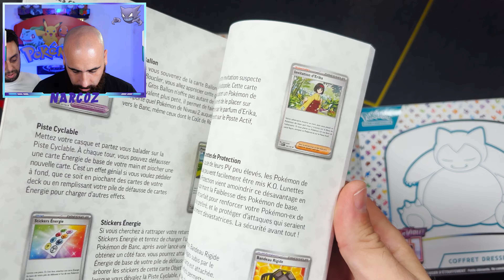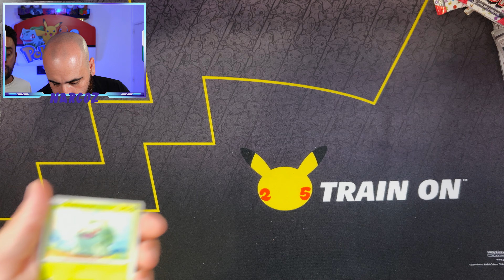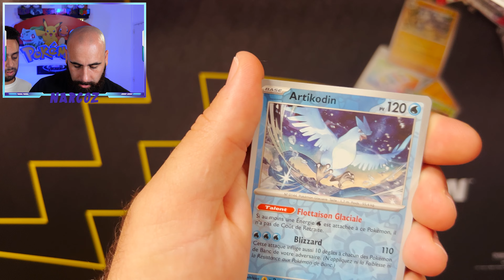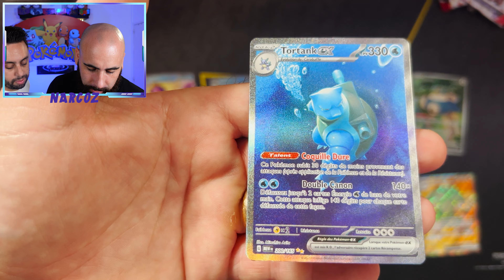🔥 DU TORTANK 151 A GOGO !!! 🔥 Mieux que l'ULTRA PREMIUM c'est l'ETB !!! Ouverture Pokémon !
Aujourd'hui ouverture d'un classeur ainsi que deux ETB 151 avec le cousin. Et attention, une ouverture tellement meilleur que l'ultra Premium 151, rien à voir ! Là on touche de la bonne carte !!! Bonne séance à toutes et à tous...

Chapitres:

0:00 • Introduction
0:53 • Ouverture du Coffret
3:00 • Ouverture des Boosters
18:16 • Récap
19:24 • Conclusion

Musiques de l'album symphonique de Braxton Burks